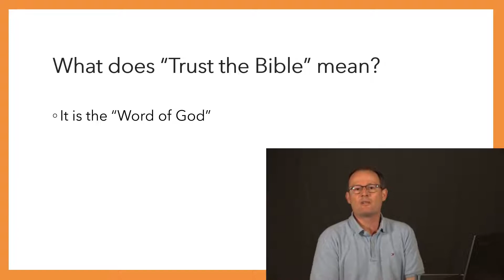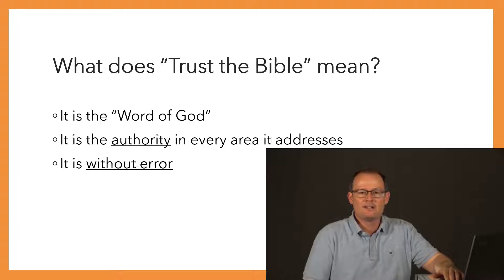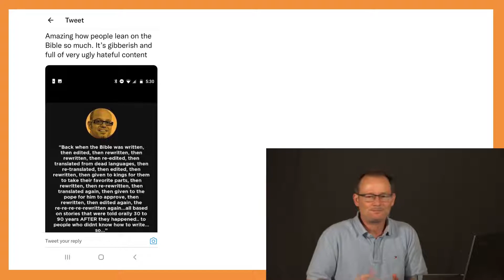Can We Trust the Bible?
In this video, Pastor David Janaro talks about why we can trust the bible and use it to guide our lives.
Message by Dr. David Janaro at Florida Gardens Baptist Church